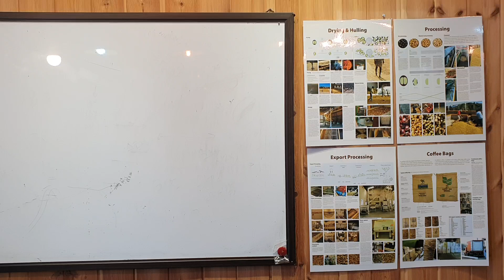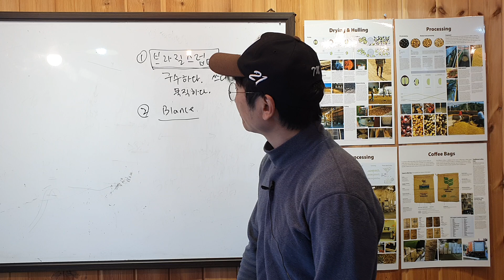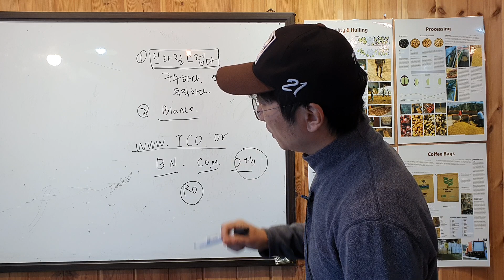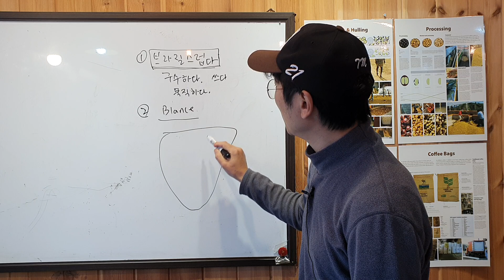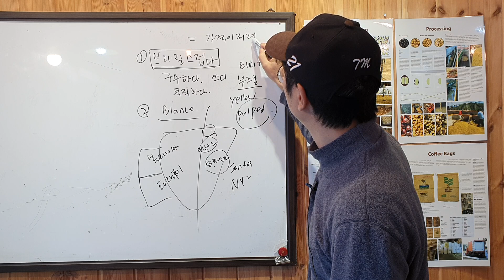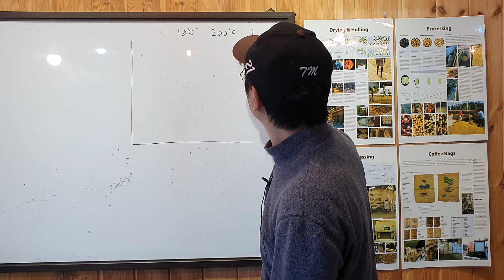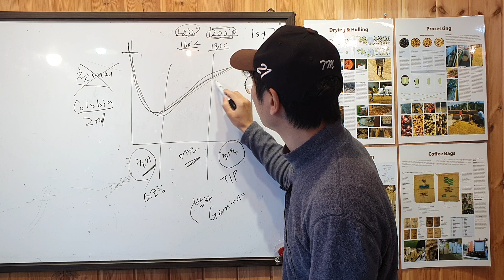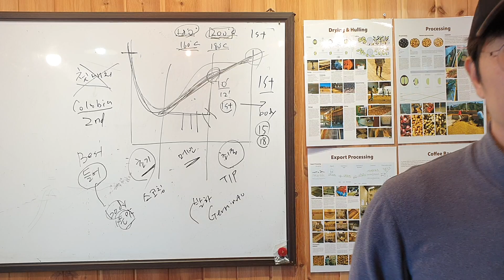[텐트커피로스팅강의]32강:브라질 로스팅 팁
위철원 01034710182